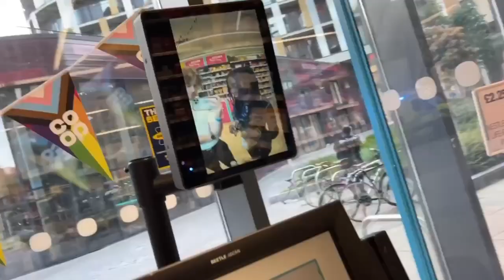my first *ever* gig!! (vlog)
click here to listen to my most recent song "Bubble Wrap"🖤🫧